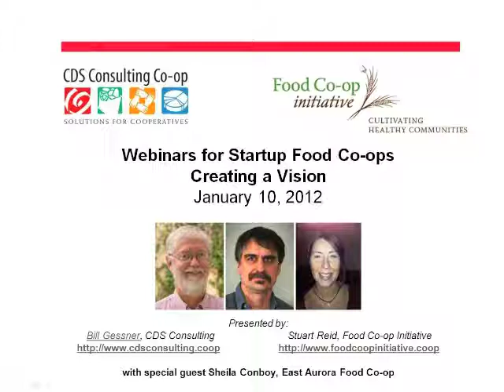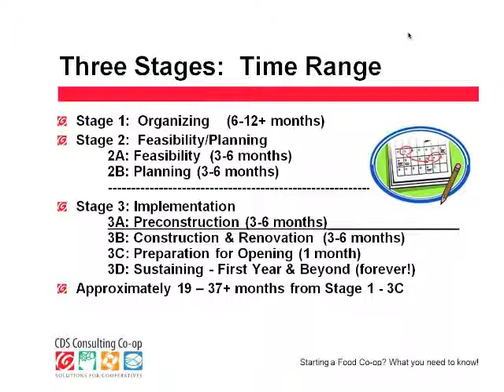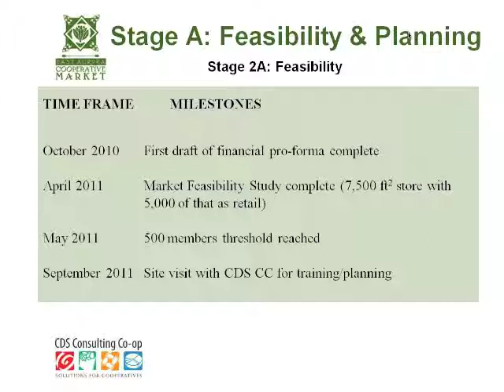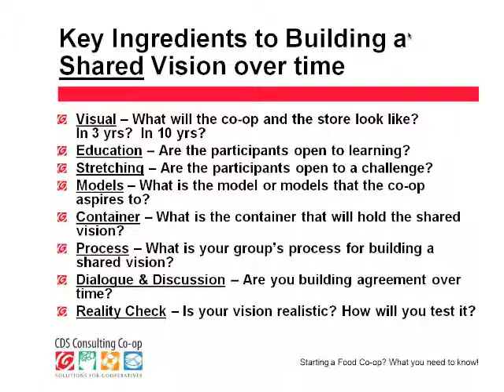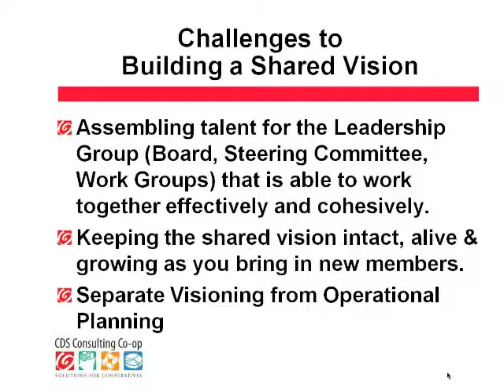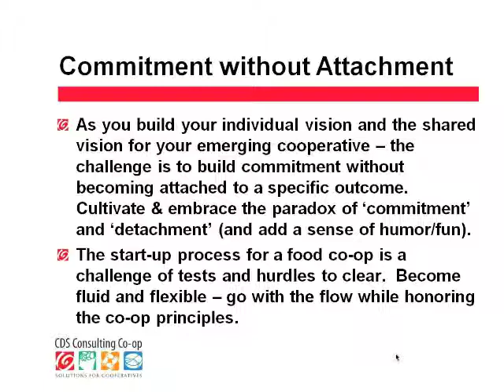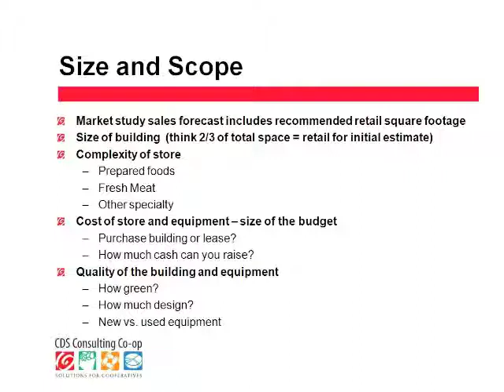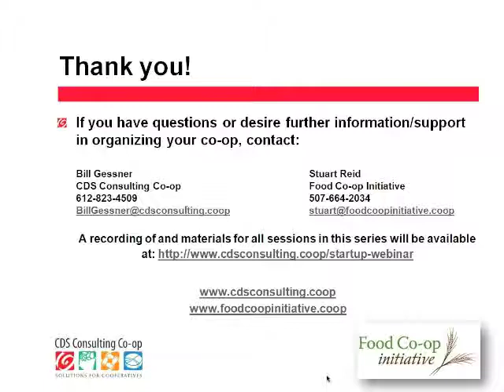FCI 2012-1: Creating a Vision